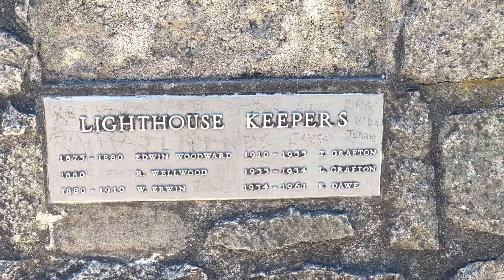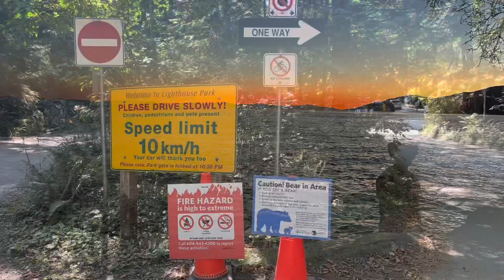Highlines and Hammocks on Hot Summer Days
Some fun in the sun.
Couple of Wednesday sessions at the Lighthouse.
Both days were ~32C.  HOT… Ssssssss!